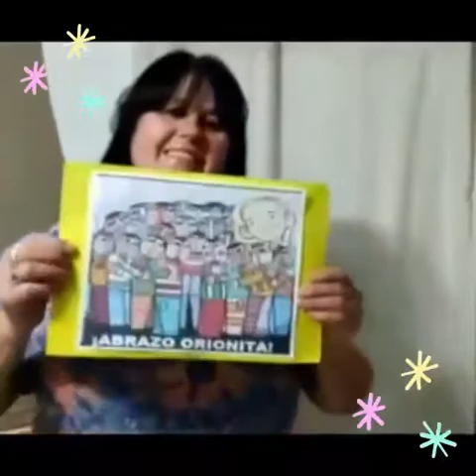Te invitamos a matear un rato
La comunidad educativa de Valentin Bonetti, nos comparte charlas y mates...